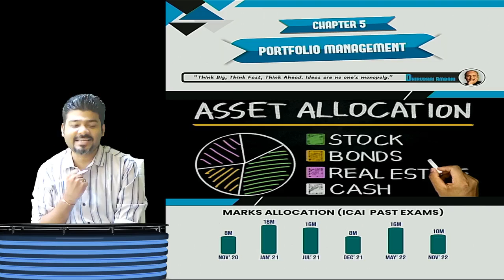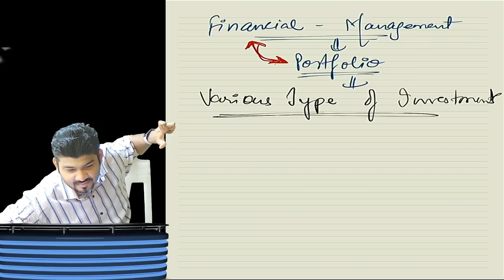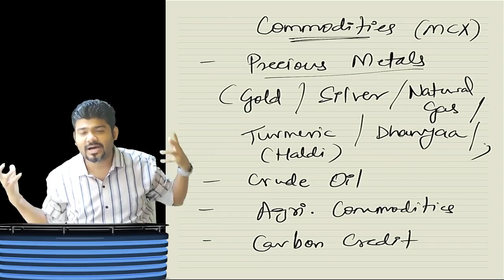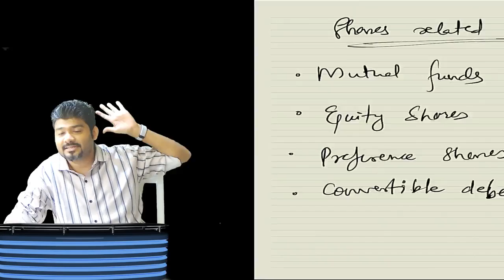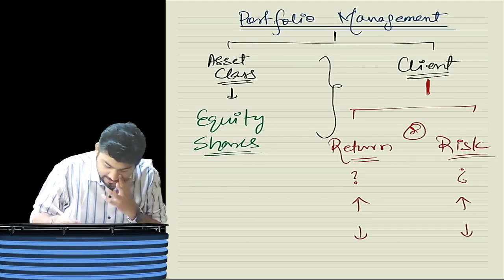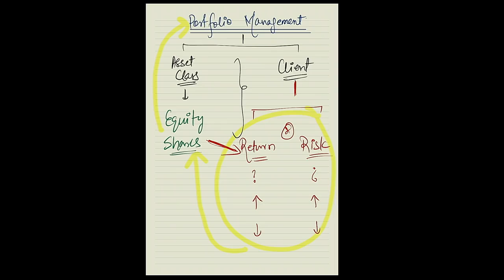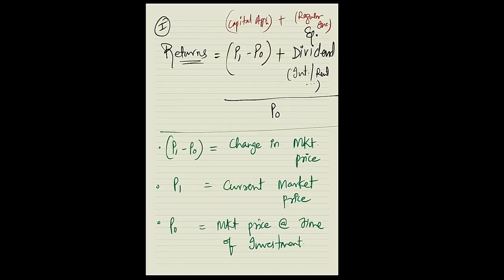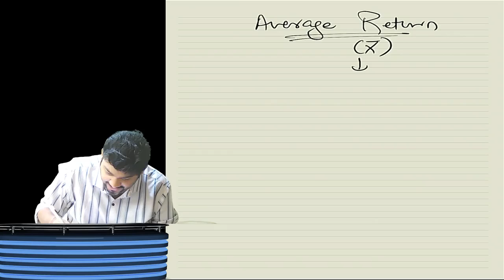CA/CMA FINAL AFM/SFM PART 1 PORTFOLIO MANAGEMENT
CA/CMA FINAL AFM/SFM PART 1  PORTFOLIO MANAGEMENT BY CA SANKALP KANSTIYA